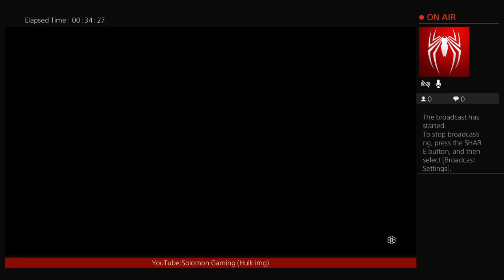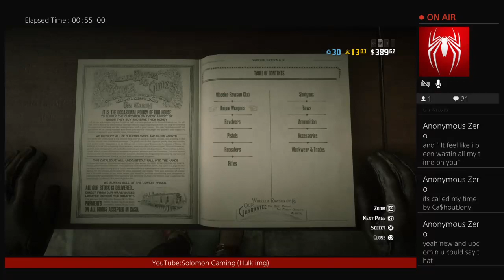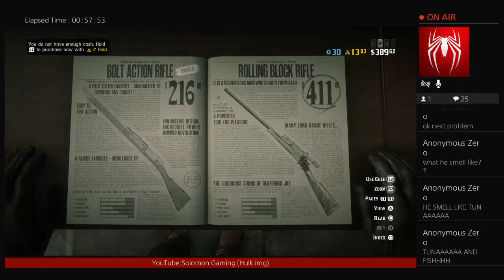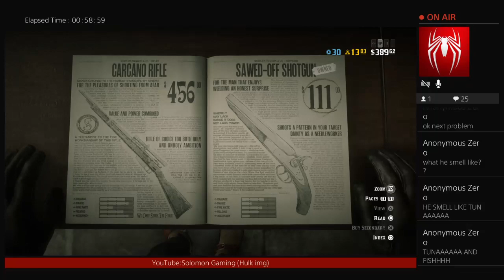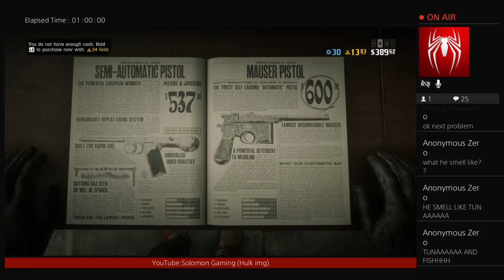Making money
Hello newcomers. This is a gaming channel and it will feature multiple games.My colleagues and I will also post anime discussions and podcasts. As this channel grows more and more content will be added. Some of the many games that will be covered on this channel are Division 2, WorldWarZ, Anthem, Monster Hunter World, Star Wars battlefront 2, Naruto to Boruto Shinobi Striker.